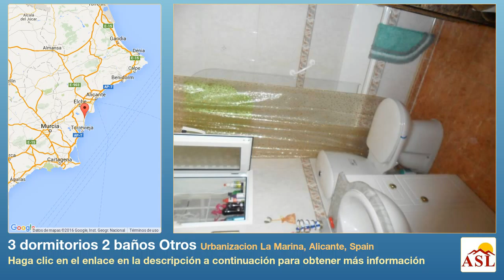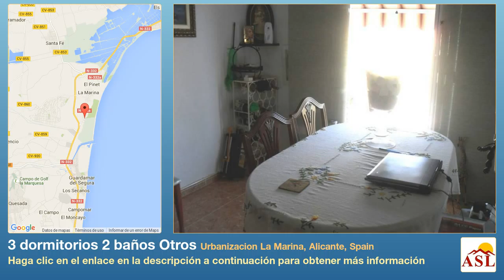3 dormitorios 2 baños Otros se Vende en Urbanizacion La Marina, Alicante, Spain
Más información en Otros se Vende en Urbanizacion La Marina, Alicante, Spain con 3 dormitorios, 2 baños

Salon Comedor Cocina Independiente Galeria Dormitorio Principal con bano adjunto (ducha), armario empotrado y puertas al balcon 2 Dormitorios Dobles, uno con armario empotrado Bano Completo Aire Acondicionado en el salon y dormitorio principal Alarma TV e Internet Gratis Completamente amueblado Solarium con toldo y parte acristalada Porche acristalado y terraza cubierta 2 piscinas comunitarias Aparcamiento con cubierta Muchos sitios para almacenar cosas Tienes que ver esta casa para apreciar todos los extras